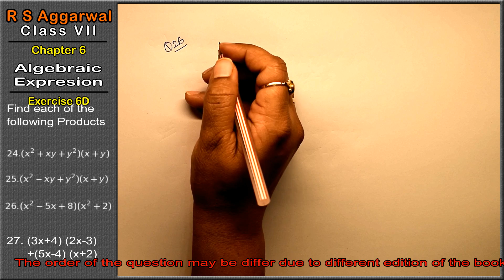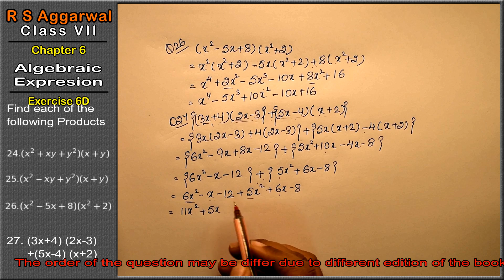Algebraic Expression |Class 7 Exercise 6D Question 24 - 27 | RS Aggarwal | Learn Maths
Class - 7
Chapter - 6 - Algebraic Expression
Exercise - 6D
Welcome to Learn Maths. This video will solve the question 24 to question 27 of exercise 6D. Please share your queries and feedback in comments section.

Regards,
Garima Agarwal